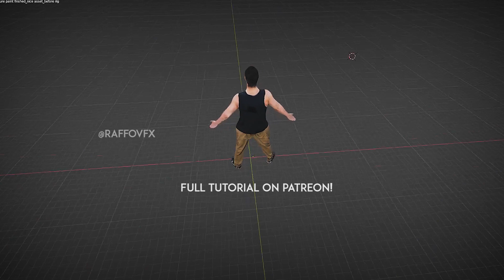[VFX BREAKDOWN] SELF DESTRUCTION - BLENDER VFX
In this video I made some self destruction of myself using Blender 3.2.0.
For the destruction simulation it was VERY helpful RBDLAB addon, a fantastic addon for blender made appositly for destruction, link is here: